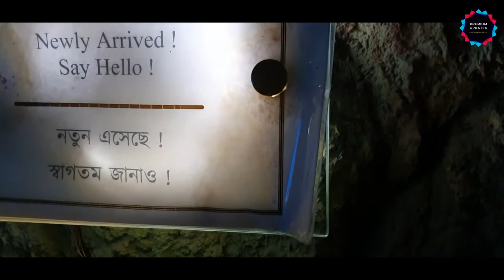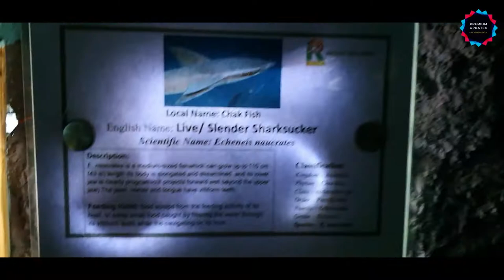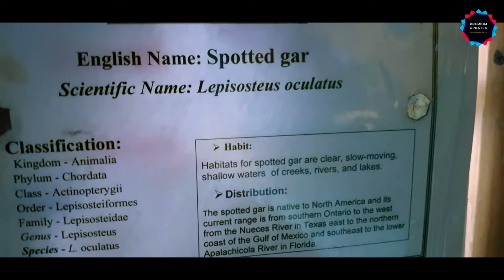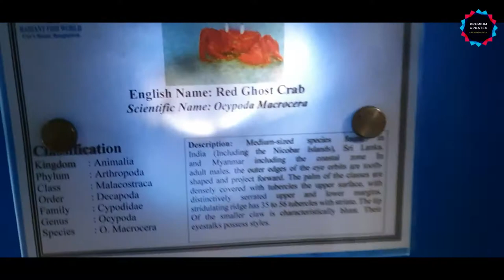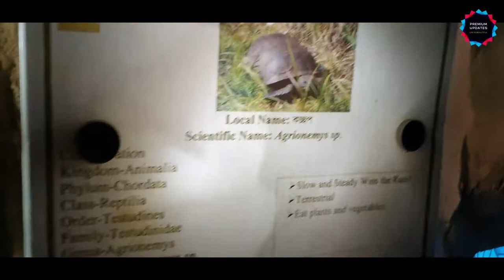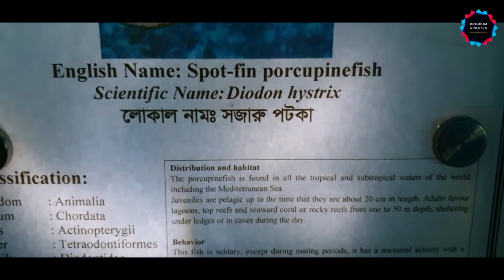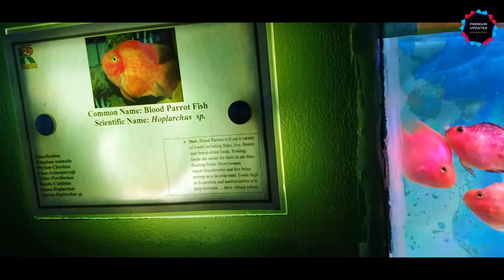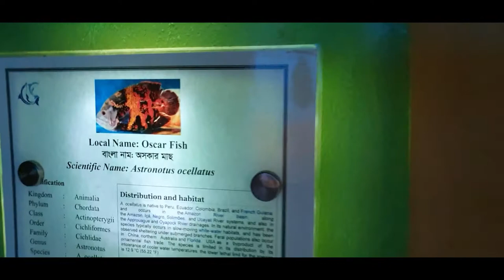Radiant Fish World Coxsbazar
Courtesy and Website Source to Create this Video: I ANNOUNCE THAT PHOTOS AND VIDEO CLIPS USED IN THIS VIDEO ARE USED FROM PERSONAL SOURCE MAINLY.
VOICE: VIDEO VOICE FROM ORIGINAL SOURCE AND VOICE OVER NARRATION USING TEXT TO SPEECH FROM COPYRIGHT FRER SOURCES